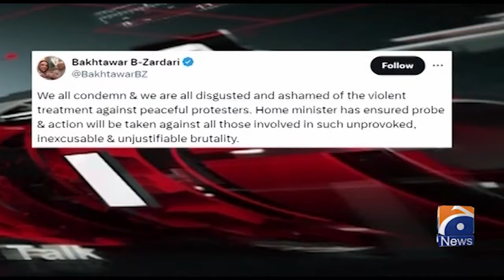Hamid Mir harsh question on Lahore Police brutal torture on students | Bilal Kayani admits mistake?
In the wake of shocking violence against students in Lahore, renowned journalist Hamid Mir has raised serious questions, asking whether Bilal Kiyani has acknowledged his mistake. This incident has sparked outrage across the country, and Hamid Mir's hard-hitting inquiry adds fuel to the fire. In this video, we delve into the events leading up to the violence, the political implications, and whether Bilal Kiyani will take responsibility for his actions.